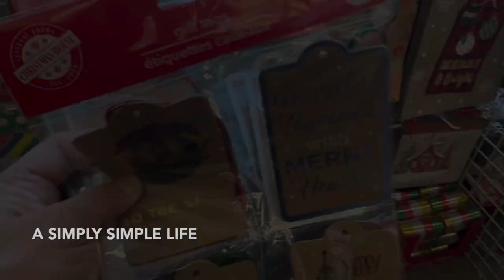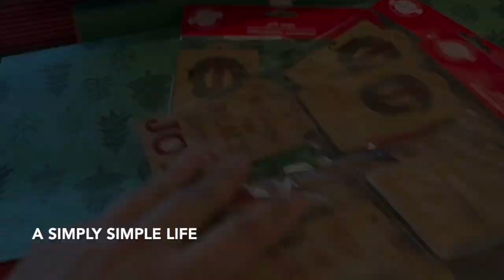Shopping and Get Ready With Me for the Nutcracker